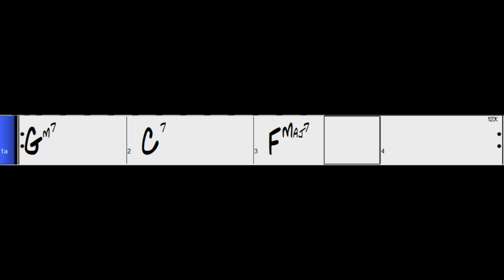2 5 1 Fmaj comping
2 5 1 Fmaj comping